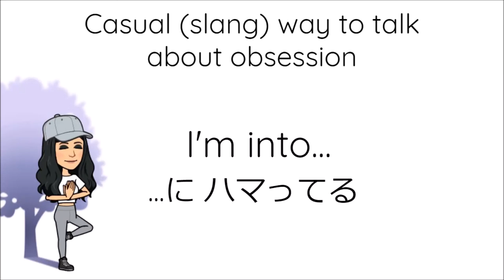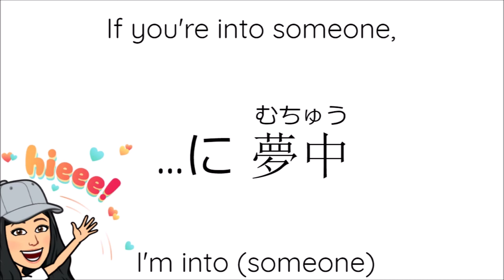ハマってる💛 I'm into ...😍